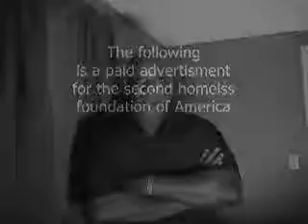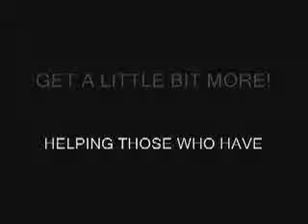Worldofmoz reloaded for the UTUBIA archive ~